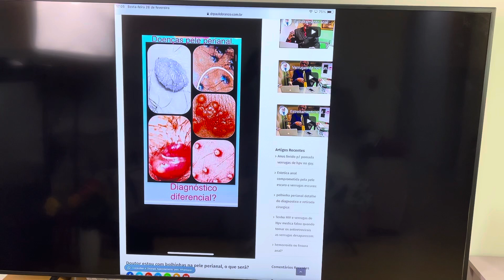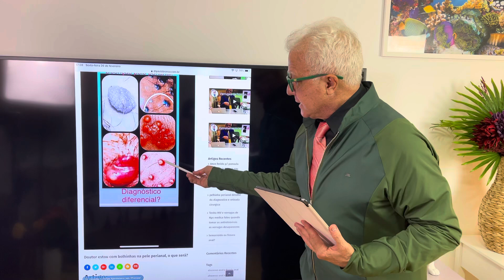Doutor o que tenho?herpes,verrugas,molusco,folículite respondidas pelo Dr Paulo Branco.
Dr Paulo Branco responde as dúvidas de um paciente sobre as doenças sexualmente transmissíveis na pele perianal, verrugas, herpes, das outras doenças não transmissíveis pela via sexual com seus 35 anos de experiência no diagnóstico e tratamento das doenças anais com laser sob anestesia local e sem o médico falou com laser sob anestesia local e sem internação:
- Clínicas:São Paulo.
- Zona Oeste próximo a The Week e shopping Bourbon: Mônica.
- Zona Sul de São Paulo na vila nova Conceição próximo ao parque do Ibirapuera: Fátima.
- Centro de São Paulo na rua frei caneca em frente ao shopping frei caneca:
Internet:
YouTube: proctologista dr paulo branco